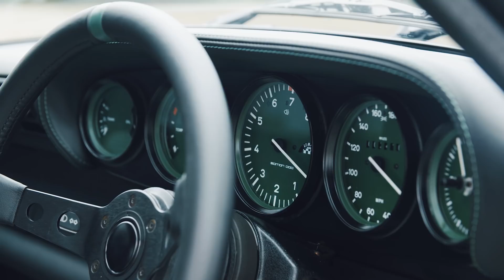Porsche 911 Restomods: The Story Behind Paul Stephens' Creations - Carfection +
Alex chats to Paul Stephens, the renowned 911 restomodder, about his creations.